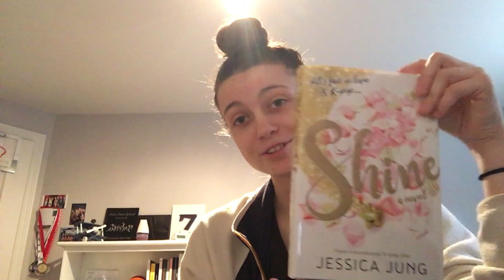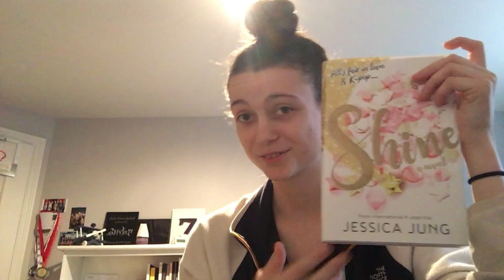JESSICA JUNG NEW BOOK !!!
This is VERDY CHANNEL. Today I received my book from jessica jung called SHINE.

I will try to make better reaction in the future.

VERDY channel.